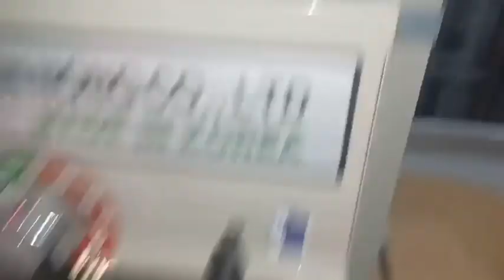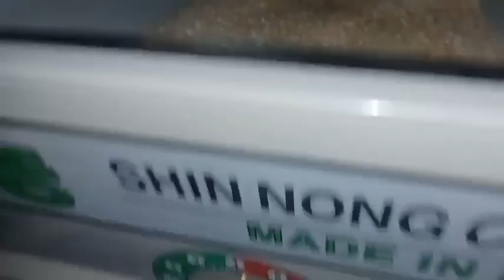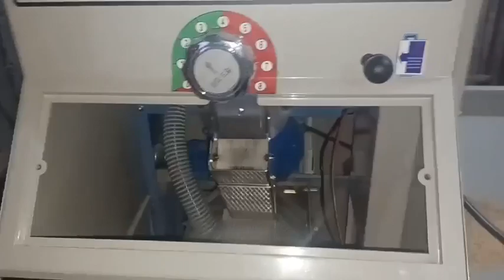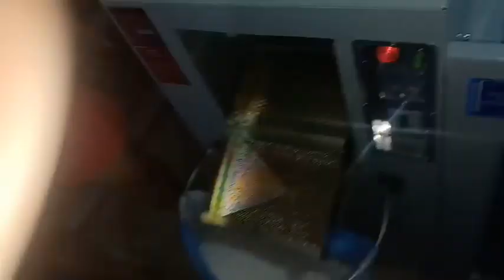BESTSELLING RICE MILLING MACHINE IN PHILIPPINES NA MADE IN SOUTH KOREA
Nagustuhan nyo ba ang Content na ito?

CONTACT my fb Messenger:
Ian Arcas Canillas
Look for Mr.Ian

rice milling machine
rice milling business
rice mill
negosyo tips
health tips,
intra lifestyles philippines,
herbal,
herb,
23 botanical extract herb,
doc adam,filipino health tips,
tagalog health tips,
kmjs,
raffy tulfo in action,
top 10,
tourist attractions,
funny videos,
inspiring stories,
testimonials,
top 10,
tourist spot,
tourist attractions,
travel vlog,
mga kwentong may aral,
tutorials,
educational videos,
Negosyo Tips,
rice milling machine,
nutrition,
home remedies,
natural,
cure,
ian canillas,
ian canillas tv,
ian canillas vlogs,
health tips,
intra lifestyles philippines,
herbal,
herb,
23 botanical extract herb,
doc adam,
filipino health tips,
tagalog health tips,
kmjs,
top 10,
tourist attractions,
funny videos,
inspiring stories,
testimonials,
tourist spot,
travel vlog,
tutorials,
educational videos,
search for truth,
online bible study,
kaalaman tungkol sa bibliya,